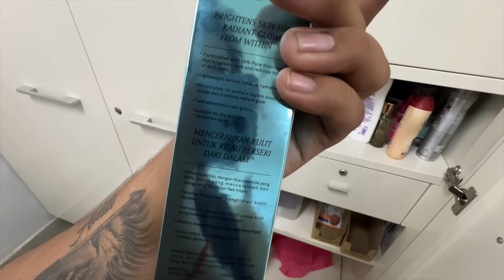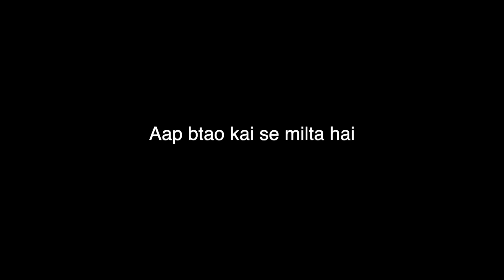Mummy ne aditi k hair cut kar diye 😂